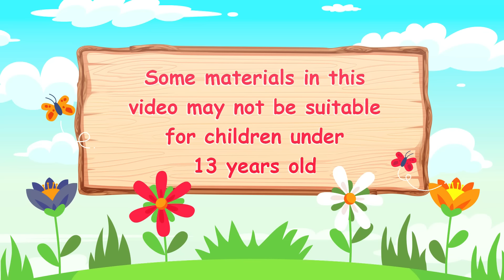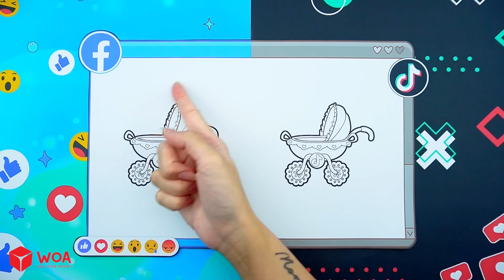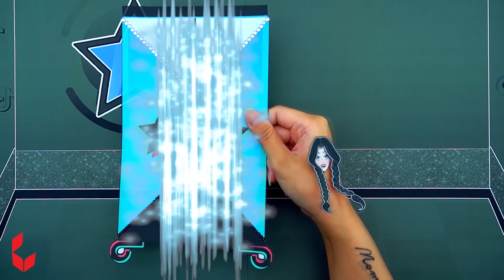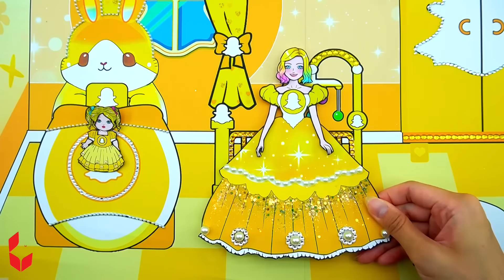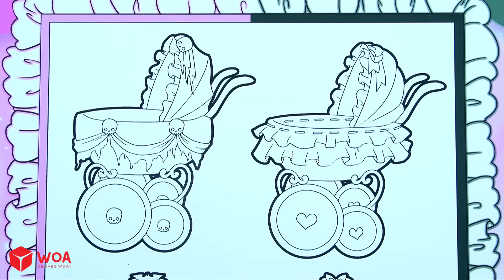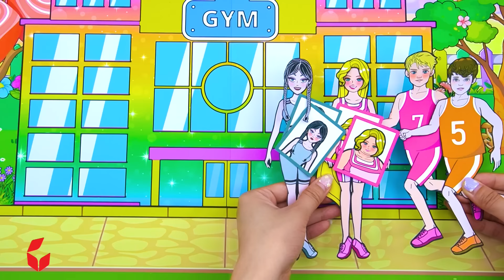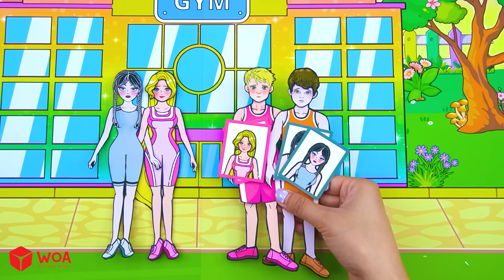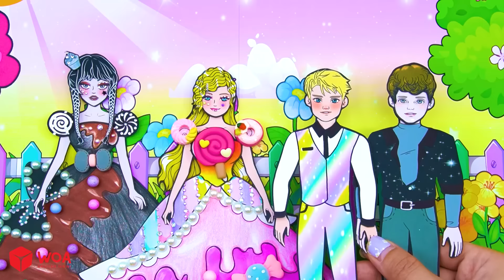Social Network Brewing Pregnant & Baby Cute - Barbie Family Handmade - DIYs Paper Dolls & Crafts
CREDIT
Scriptwriter - Hong Ngoc
Artist - LemonT, JunZhu
Editor - DunggPhoenix